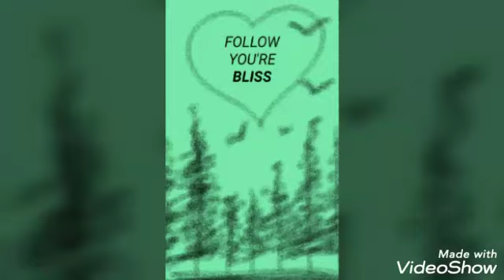Job Interview/Giraffe Painting